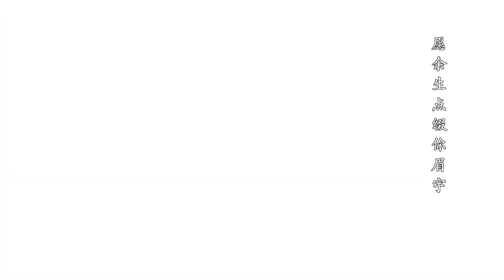少女大人EP5：苏瓷醉酒痴缠齐王身，齐王心里美滋滋 | 少女大人 电视剧 | 有间甜剧屋